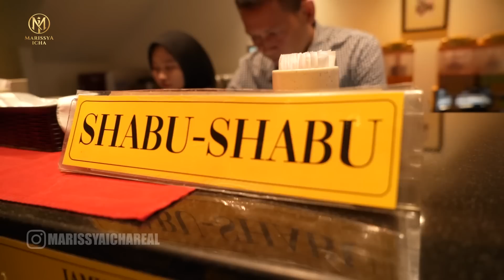FUJI SEDIH NGELIAT KITA SEMUA BAHAGIA? SABAR YA FUJII !!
Assalamualaikum semua..

SEMOGA DENGAN KONTEN YANG AKU SHARE BISA MENGHIBUR KALIAN YA GUYS! INI HANYA HIBURAN!

Dan akun instagram official